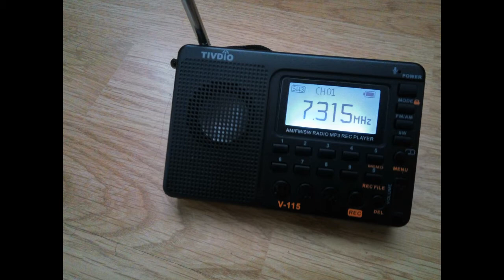China Radio International 7315KHz in Esperanto - Tivdio V-115 - Budapest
7315Khz 2249 22 DEC - CHINA RADIO INT. (CHINA) in ESPERANTO from KASHI (KASHGAR) (XINJIANG). SINPO = 34223. RAD0005. Received at Budapest, Hungary, 4559KM from transmitter at Kashi (Kashgar) (Xinjiang). Local time: 2349.